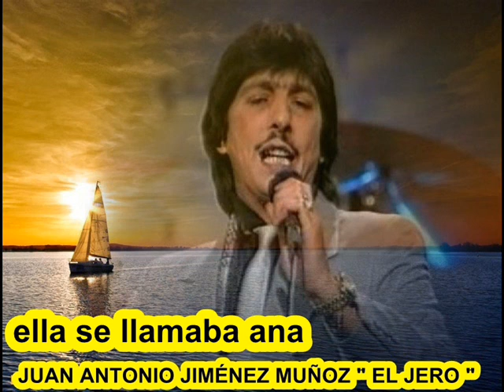yo vivo vacío sin cariño y amor CHICHOS